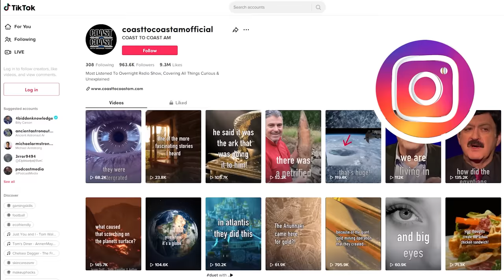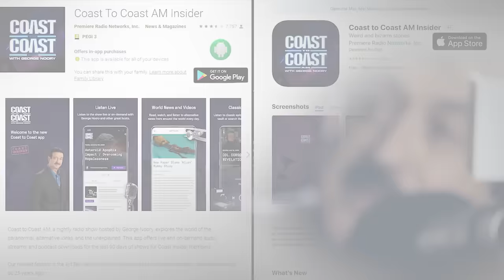Richard Hoagland's Moon Rock Discoveries: Evidence of ET Technology?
@COASTTOCOASTAMOFFICIAL Renowned researcher Richard C. Hoagland uncovers lunar anomalies, including moon rocks hinting at ET technology. NASA's microphotographs reveal tiny fragments possibly "fully formed machines," suggesting ancient beings in various sizes. Hoagland also discusses a mysterious lunar stone circle and its connection to an object that might be an ancient archive.